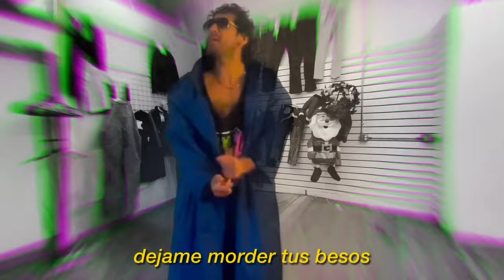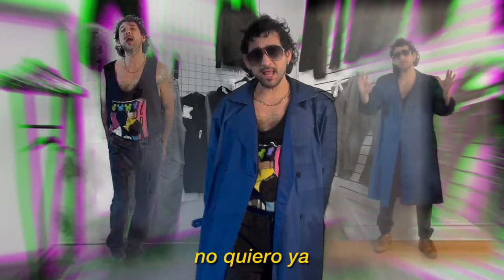George Arthur Calendar - Thrift Kiss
Thrift Kiss

Talent
Jackie Baker
Damien Cabrera
Directed by GAC